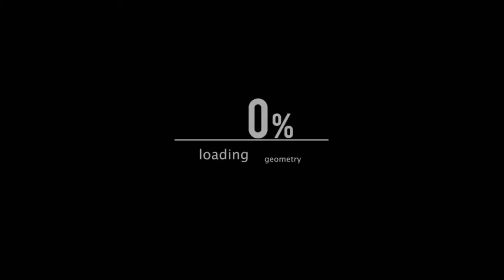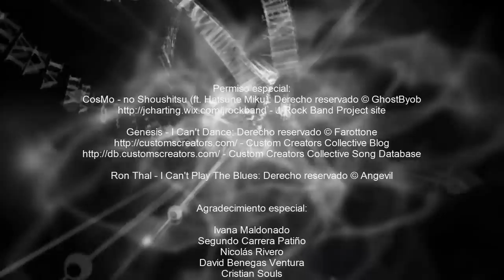Rb3 to GFC: Semana: 26/04/16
Link de las canciones:
CosMo - no Shoushitsu (ft. Hatsune Miku):

- Custom Creators Collective Song Database

Agradecimiento especial:

Ivana Maldonado
Segundo Carrera Patiño
Nicolás Rivero
David Benegas Ventura
Cristian Souls
Angel Huayna
Gino Mantovani
Allex Diiaz

Participación especial:

Segundo Carrera Patiño - Bumblefoot - I Can't Play The Blues